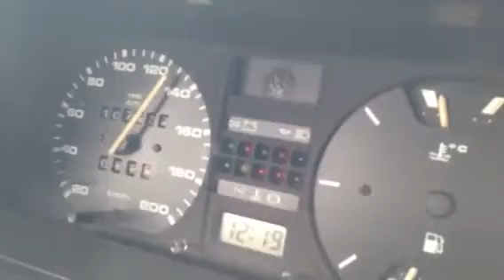De 0 a 200 km/h, pena q errei a quinta! Mas esa valendo! vo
Arrancando de 0 a 200 Voyage turbo! 1.7kg pandoo!